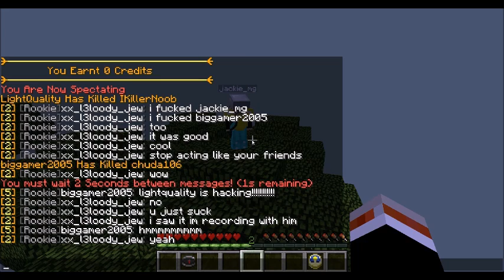Sky Wars #2!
My Skype is skate0205
ip: mc-central.net